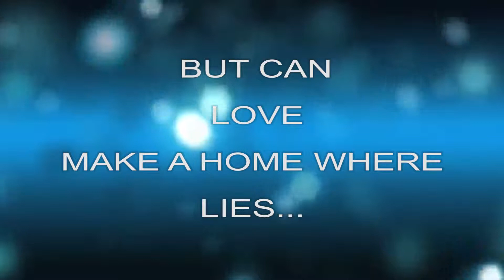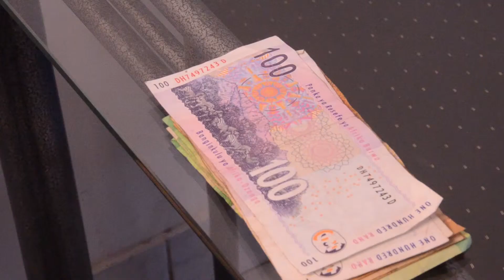Two Sisters Trailer DMP TV